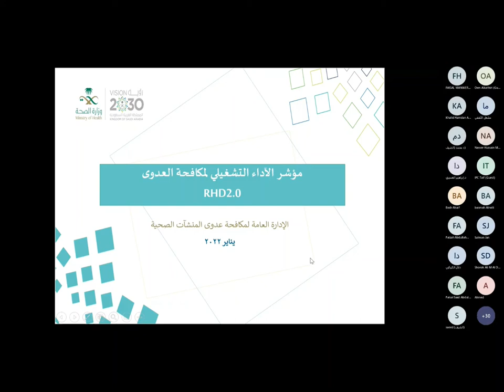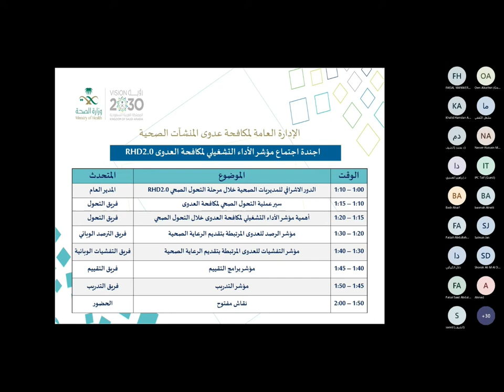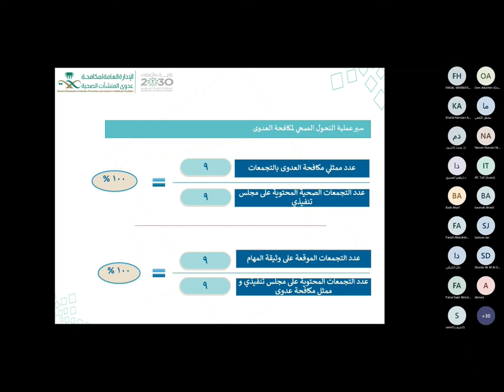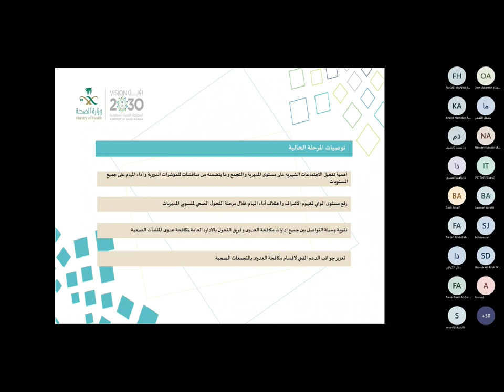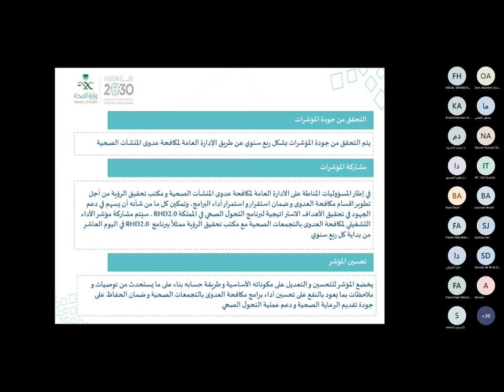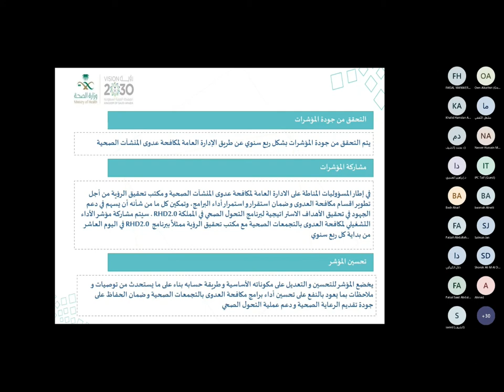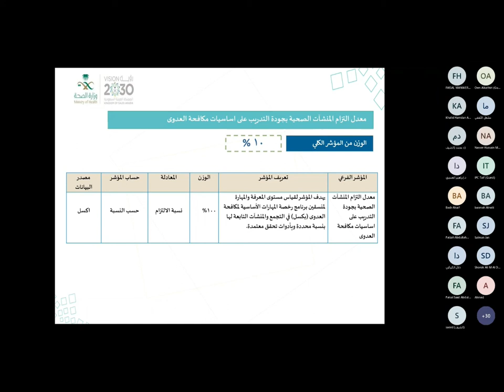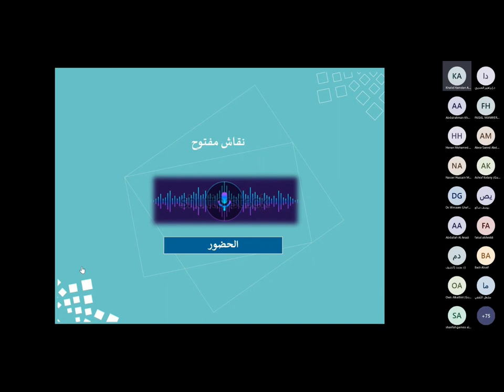الاجتماع الاول لمؤشر الاداء التشغيلي لمكافحة العدوى RHD2.0